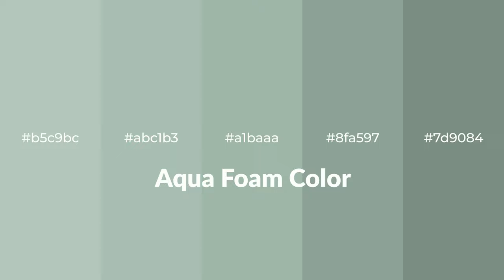Shades & Tints of Aqua Foam color a1baaa A Warm Green color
Shades of Aqua Foam color a1baaa Warm Shades of Aqua Foam color with Green hue for your project!

Shades
Hex 8fa597

Tints
Hex abc1b3